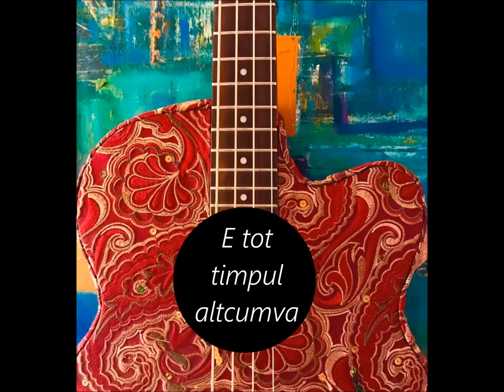direcția 5 - Când sunt cu tine (Lyric Video)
direcția 5 - "Când sunt cu tine"
Muzica: Marian Ionescu
Versuri: Dinu Olărașu
Disc: "Happy Day" (2017)